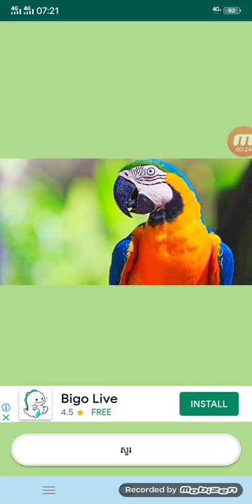$18/11/2020 តម្រុយឆ្នោតខ្មែរសម្រាប់ពីរលេខ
$04/11/2020 តម្រុយឆ្នោតខ្មែរ